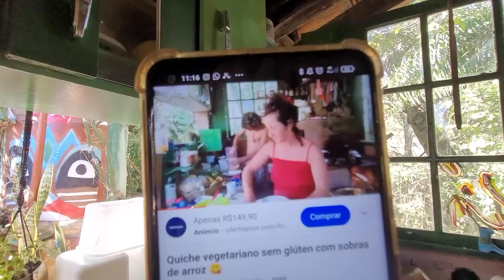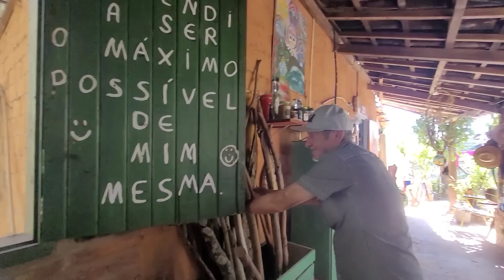O tchau da Deusa, Duda.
link da receita do quiche de arroz.